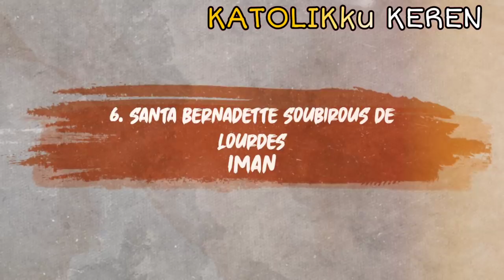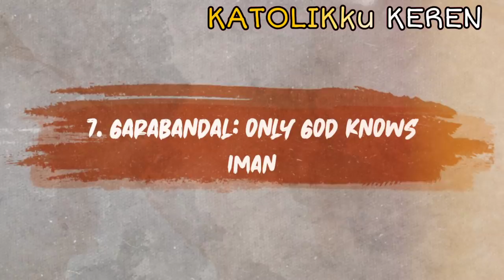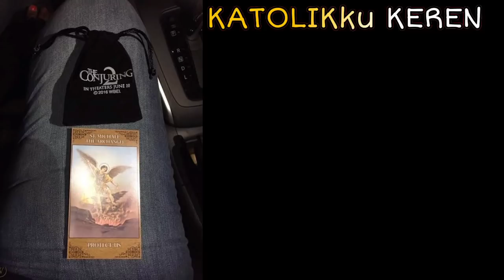12 Film Katolik Terpopuler. Ada Valak hingga Film asli Indonesia yg mendunia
Link-link Film:
1. The two popes - Histori
2. Sister Act 1 & 2 - Komedi
3. The Passion of The Christ – Iman
8. The Conjuring 1,2, 3 – Horor
9. The nun  – Horor
10. The exorcist – Horor
11. Vatican tapes – Horor
12. The Unholy – Horor